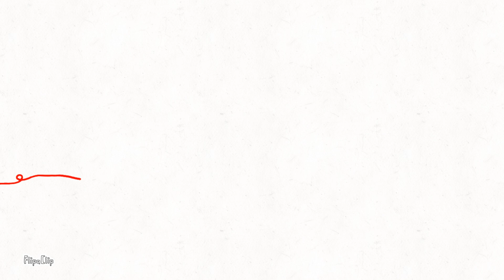Amor correspondido. IES Bernardino de Escalante. Laredo (Cantabria)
PREMIO ANIMACIÓN. Amor correspondido, IES Bernardino de Escalante, Laredo, Cantabria.